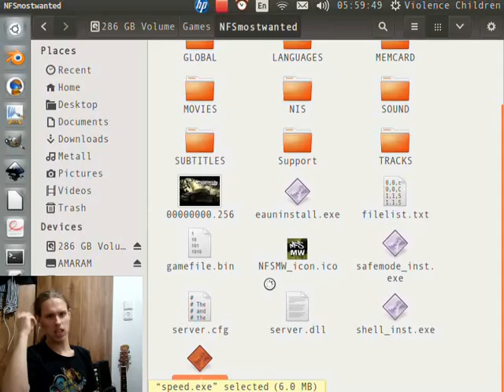VERY BAD LET'S PLAY | NFS MW | J.Y.AMIHUD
Because I have nothing else to do, but record new videos like this... OMG I have to come back to making of my cartoon.